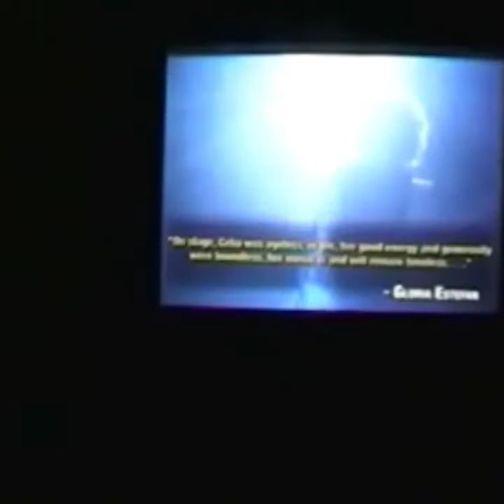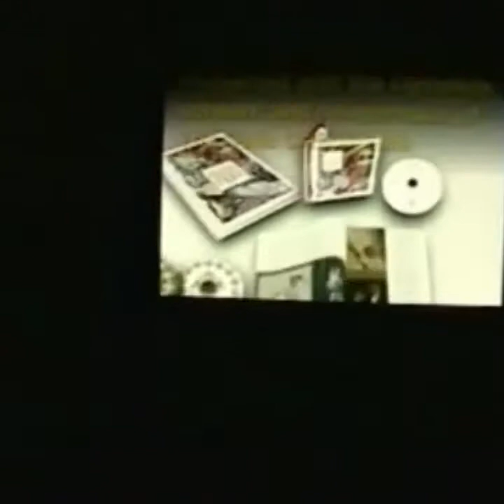Simposio dedicado a Celia Cruz por Eloy Cepero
Simposio acerca de la trayectoria de Celia Cruz. Panelistas Omer Pardillo, Gilda Miró, Antonio González y Eloy Cepero, director de Grandes Leyendas musicales en el auditorio del Instituto de Estudios Cubano y Cubano Americanos de la Universidad de Miami (ICCAS)